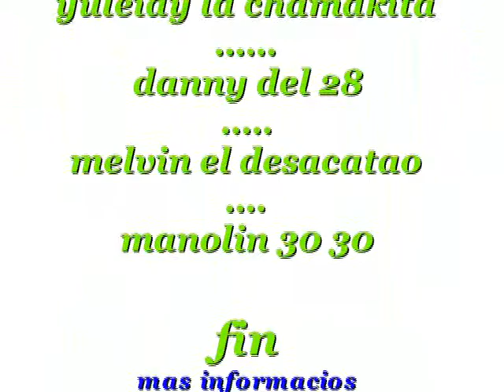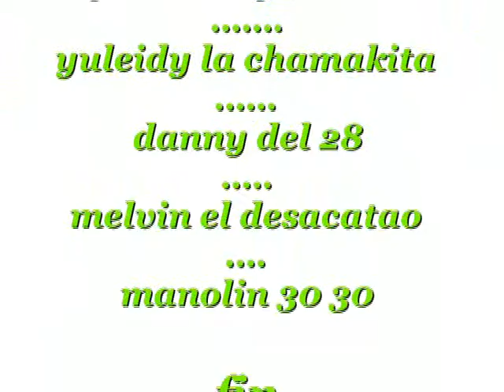black point te agradesco (official video)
este es el video de black point es una cura chekealo manito te lo recominido